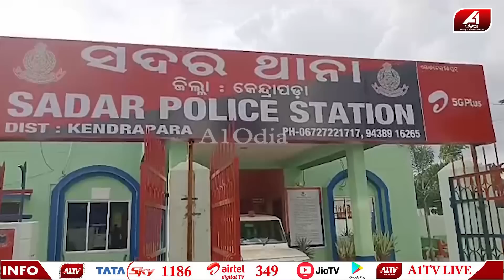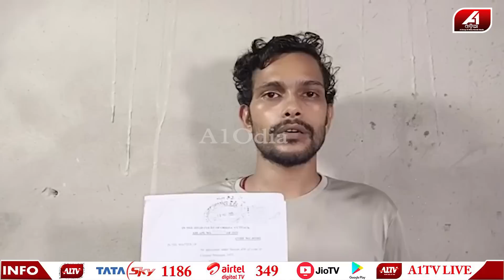ଚାରିବର୍ଷ ମୋ ପାଖରେ ରହି ମୋ ବୁଲେଟ ନେଇକି ପଳେଇଲା | LOVE STORY | @A1odia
A1 ODIA | ODISHA NEWS | ODIA NEWS | KENDRAPADA NEWS |

🔆MORE UDATE🔆